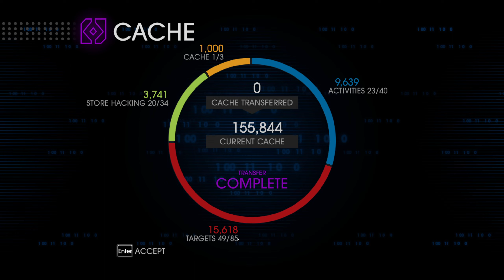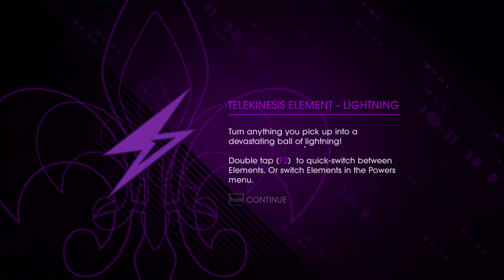Saints Row IV Re-Elected Gameplay: Part 7